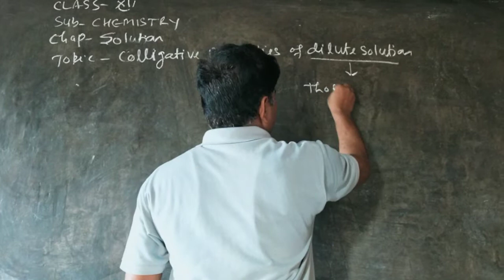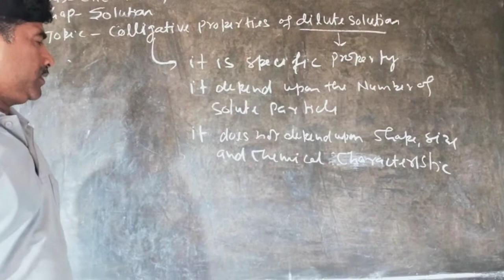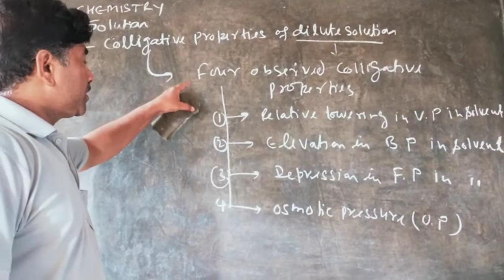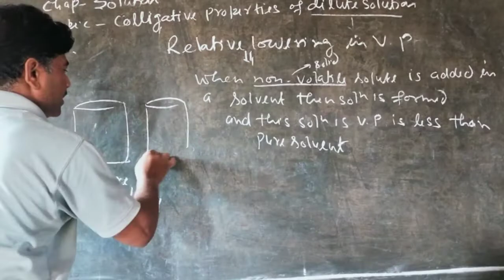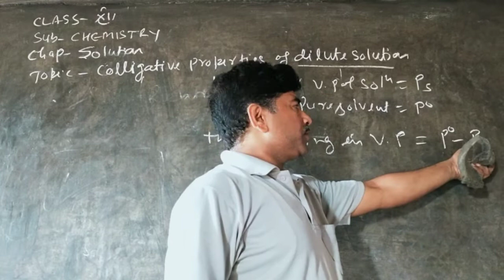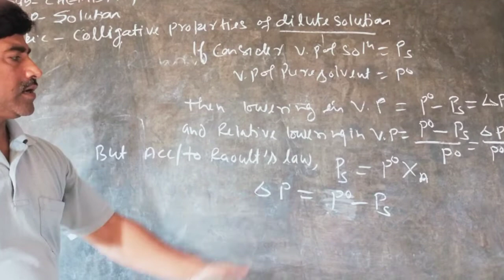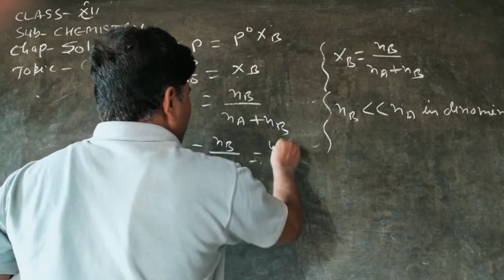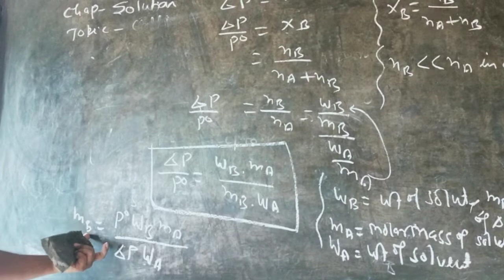Colligative properties of dilute solution (Relative lowering in vapour pressure) By Pramod yadav